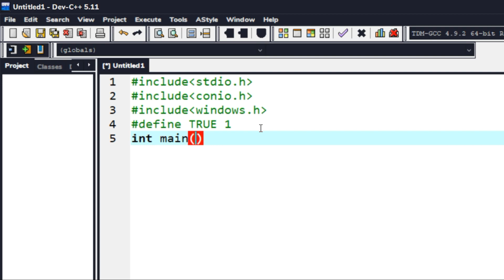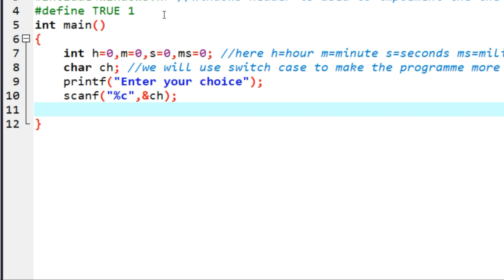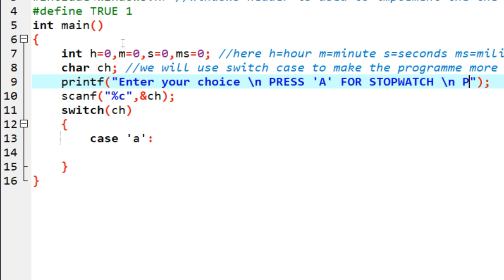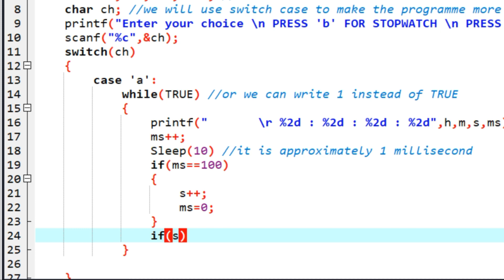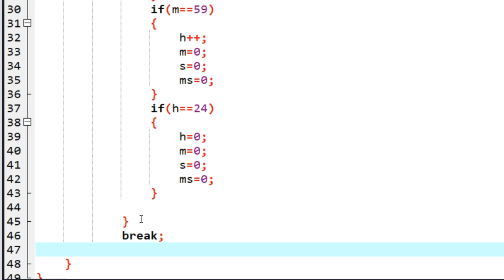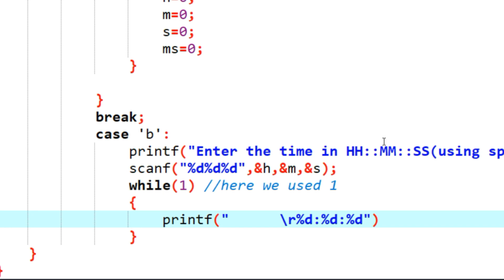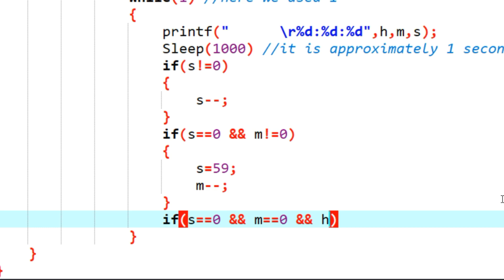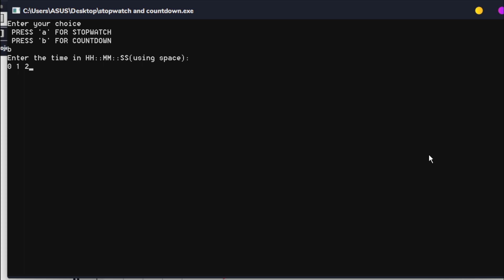How to make stopwatch and countdown timer using c programming || IT SOLUTIONS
Hello guys this is abhijit here i made this video to program a stopwatch and countdown timer using c programming. I had used very easy and basic codes to program this.